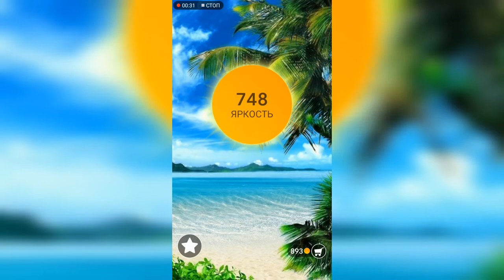Word / Слово Крест: Поиск русского кроссворда / Уровень 34